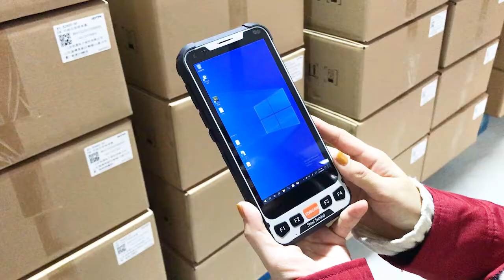ST905B Windows 10 Rugged tablet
for more info.